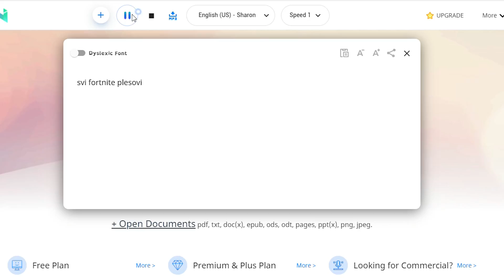Fortnite All Dances 🎮 Karakteri 🎮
Rouzi...